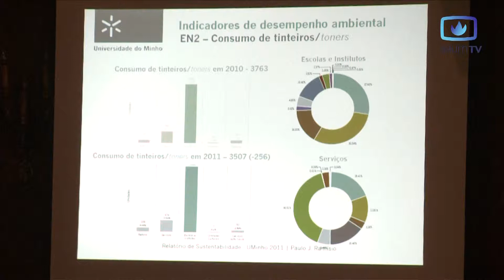UMinho apresenta sustentabilidade de 2011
Está apresentado o relatório de sustentabilidade de 2011 da UMinho. A academia minhota continua a apostar na poupança a vários níveis.